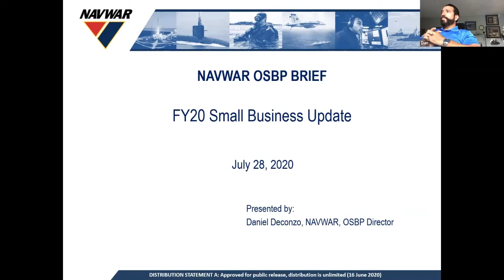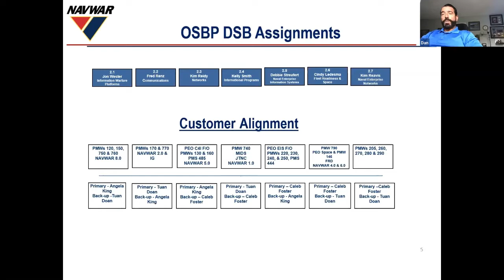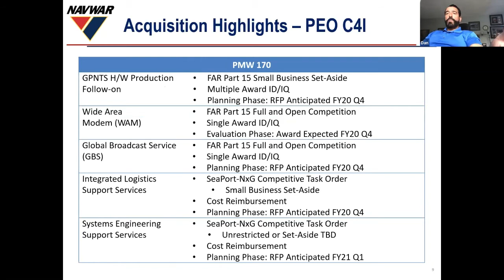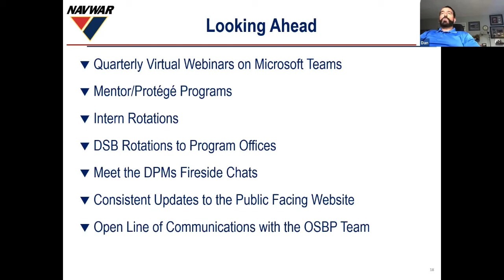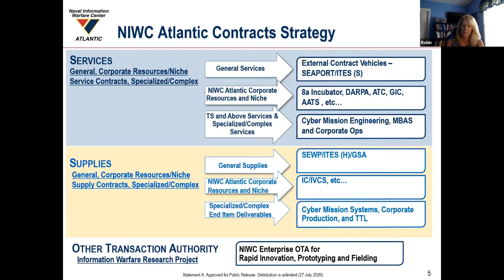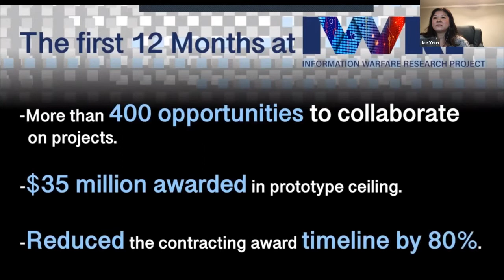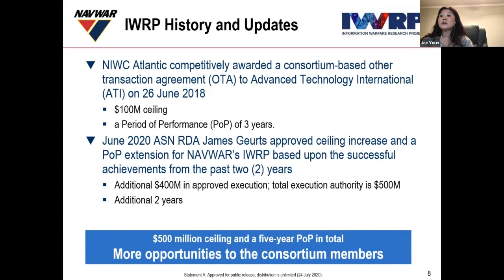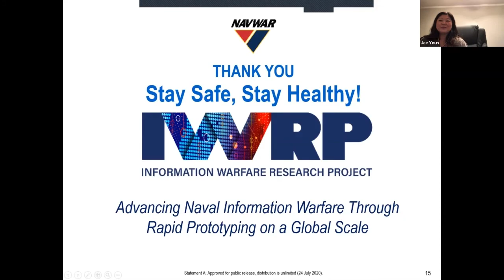DON OSBP Webinar Series: NAVWAR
Join Mr. Dan Deconzo and his team for an introduction and coaching on Doing Business with NAVWAR. Guest Speakers include the NAVWAR small business team as well as Command Deputy Program Managers.